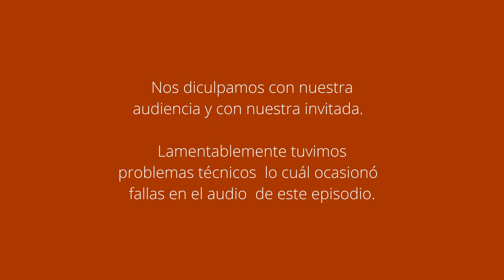El Pachi Podcast de Guatemala #26 - ¡El Pachinario con Gaby Asturias!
En este episodio tenemos como invitada especial a Gaby Asturias, una de las figuras más importantes en las redes sociales de Guatemala, con más de 12 millones de seguidores en sus redes sociales, ganadora del premio People Choice Awards "influencer latina" en el 2020.

Platicamos de todo un poco y estrenamos la sección llamada "El Pachinario"

Invitado Especial:
Gaby Asturias

Coproducción: Alejandro Contreras